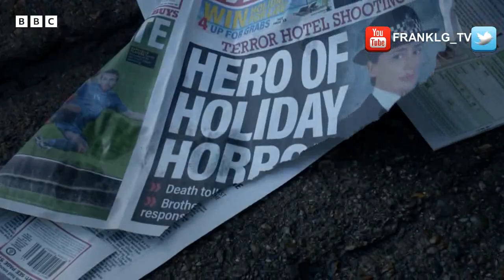Crossfire Trailer SUBTITULADO [HD] BBC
Únete al canal para recibir notificaciones de los próximos vídeos. SINOPSIS:-Unas vacaciones pasan del cielo al infierno en un segundo.
Keeley Hawes protagoniza este emocionante thriller sobre un lujoso resort que se ve sumido inesperadamente en un caos desgarrador.